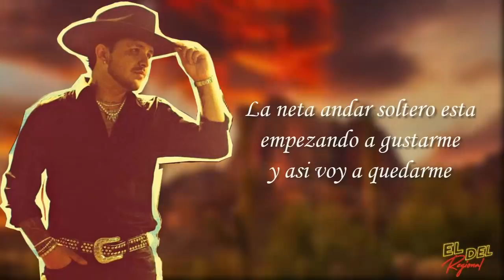Se Me Olvidó - Christian Nodal (Letra/Lyrics)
Promociona Tu Música Con Nosotros

Con el alma bien dolida
asi comenzo mi dia me
tome unas cervecitas pa
no sentir dolor y aguantar
la calor

Le llame a todos mis compas
conseguimos una troca lvantamos
unas morras y ya se armo el
fieston, ya me siento mejor

Me di cuenta que no te
querias tanto como pensaba
yo

Porque en medio de la peda
una morrita bien buena me
beso

Y se me olvido
que andaba bien dolido
porque me dejaste ahora
que estoy bailando hasta
deje de extrañarte

Que pasen la botella
que hasta el fondo vo
a darle

Y se me olvido el plan
que ya tenia de ir a buscarte
ando bien agusto como pa
rogarte

La neta andar soltero esta
empezando a gustarme
y asi voy a quedarme

y me di cuenta que no te
yo

beso

deje de extrañarte

a darle

rogarte

Christian Nodal - La Canción Del Avión